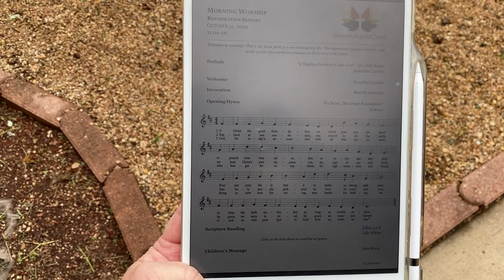Coping with COVID: Welcome Back!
This week in Coping with COVID, Director of Hospitality Lily White welcomes us back for a one-time, in-person outdoor worship on Sunday, November 1, 2020!

Let us know you'll be attending by going to this